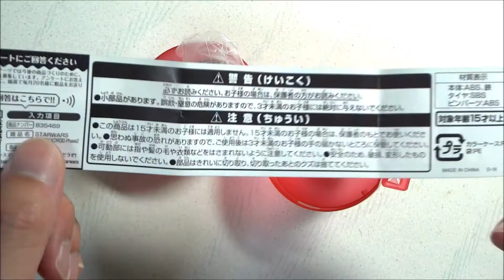【ガチャ📦】STARWARS Pullback Droid Phase2 開封【スターウォーズ】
TAKARA TOMY ARTSより発売されている「STARWARS PULLBACK DROID PHASE2」のガチャポンを開封＆走行しました!!
1カプセル300円で全6種類のR2ユニットのプルバックドロイドが1つ入っています。
種類は、R2-D2 / R2-R9 / R2-A5 / R2-L3 / R2-C4 / R2-Q2です。
付属品のピンが付いていて本体底に挿す事でR2のあの動きが再現されます!!

‹動画の更新等のお知らせは、Twitterにて!!›
【yosum58】